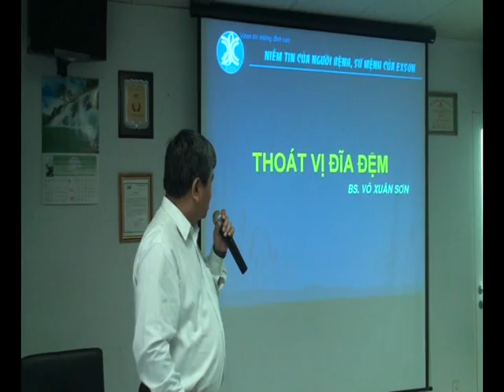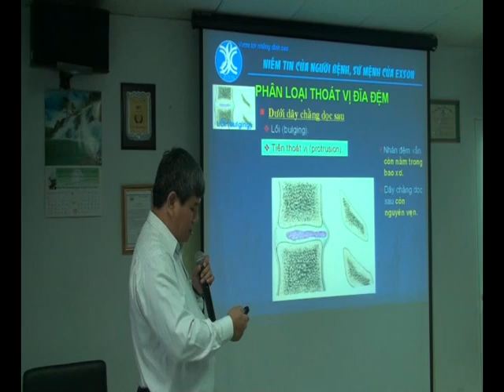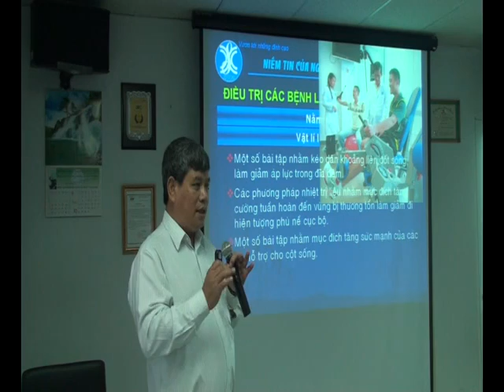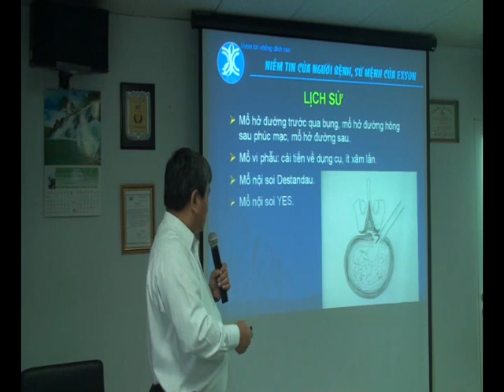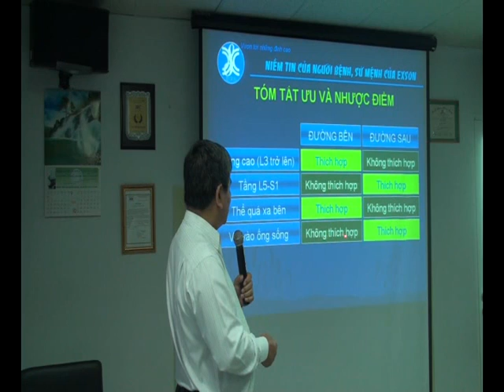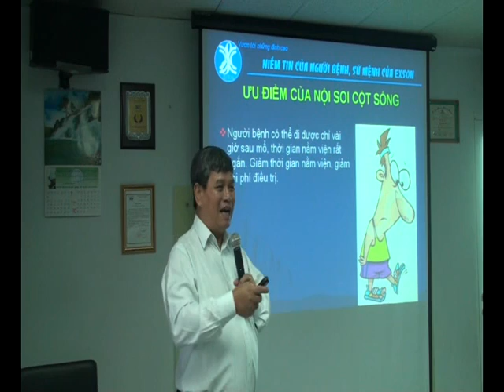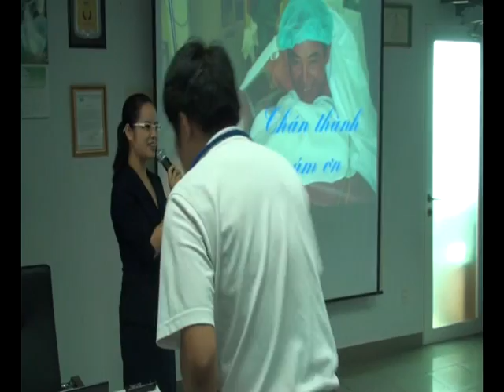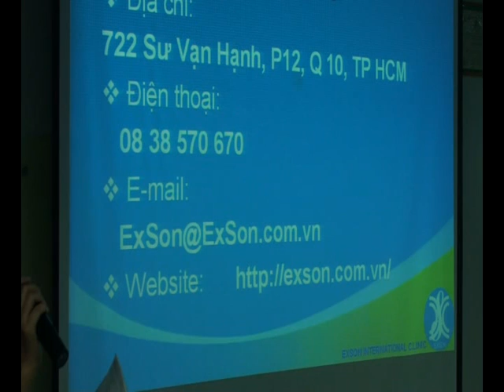dieu tri thoat vi dia dem bang noi soi cot song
ĐIỀU TRỊ THOÁT VỊ ĐĨA ĐỆM BẰNG NỘI SOI CỘT SỐNG - GIẢI PHÁP CỦA THẾ KỶ 21
Chương trình Hội thảo 14/10/2012 của Phòng khám Đa khoa Quốc tế EXSON